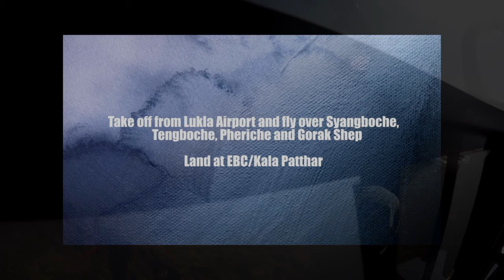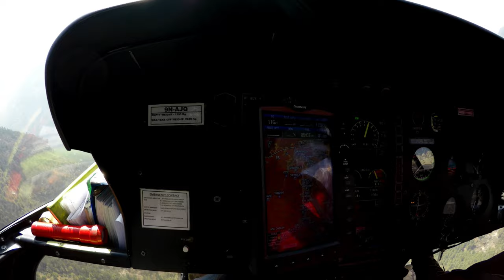Helicopter tour to Mount Everest uncut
Discover and experience the thrill of a lifetime with an unforgettable helicopter tour to Mount Everest and the majestic Himalayas! An exhilarating journey to the breathtaking beauty and scenic journey to Everest and the Himalayan beauty. Capturing the stunning views of the majestic peaks, snow-capped landscapes and the awe-inspiring grandeur of the world's highest mountain.
Nuptse 7879m, Lhotse 8618m, Everest 8848m, Lobuche 4910m, Khumbutse 6665m, Kala Patthar 5510m
This is an actual raw footage, unedited.
It is dangerous to fly near Everest peak due to oxygen level, weight, windshield etc. Generally, it will fly around the valley at 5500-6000m. Inform the pilot if you have respiratory illness. Ensure your insurance coverage.
01:41 Helicopter tour route
03:02 Landing at Lukla airport for refuelling
05:12 Sighting of Mt Everest, Mt Nuptse and Mt Lhotse
06:05 Dingboche village
07:12 Chukhung village stopover
11:50 Kala Phattar village 360 degrees of the himalaya
13:44 Kathmandu view
19:18 Hotel Everest View
26:12 2nd landing at Lukla airport for refuelling
34:40 Kathmandu city